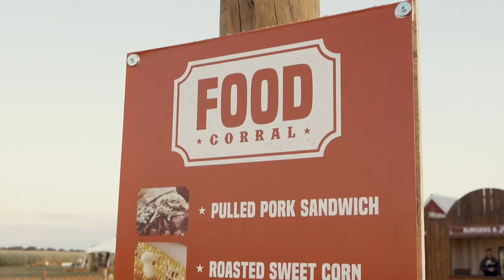Farmstead Pumpkin Patch Vlog | Just Tazz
To continue in the "Halloween" spirit this month, I gathered my family and friends to come along to the FarmStead Pumpkin Patch in Kuna Idaho and we had a blast!

Going to pumpkin patches are one of my favorite fall activities. I love to go on hay rides and pick out my favorite pumpkin. This time we couldn't do the corn maze but you better believe I'm going to make my way out there again to try it out!!

Idaho is a great place to be in the fall, even their pumpkin patches are great!!

What is one of your favorite fall activities?

Be on the look out for next weeks episode! We will be doing spooky videos all month long!!